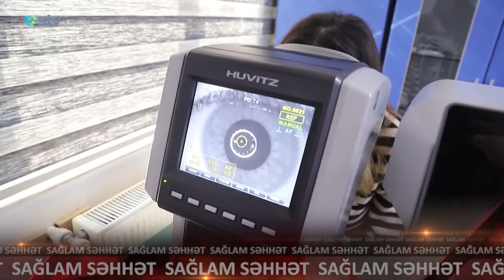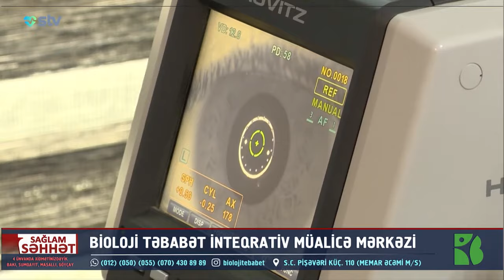Gözdə baş verən qansızma, qızarma, qaşınma, sulanmanın səbəbləri nələrdir?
Dr.Kəmalə Mustafayeva
oftalmoloq